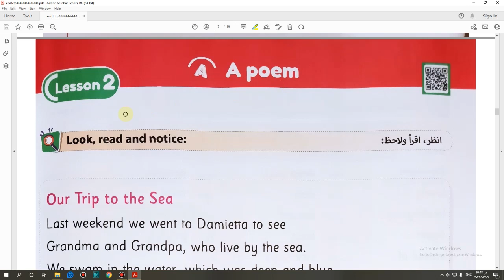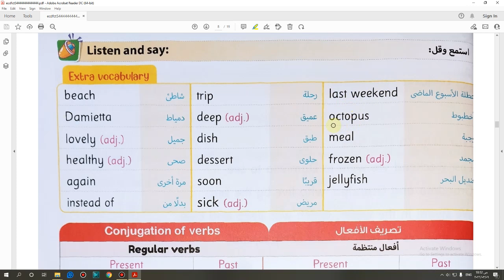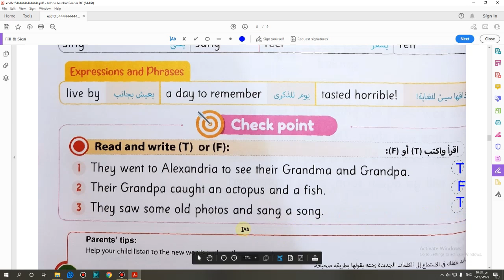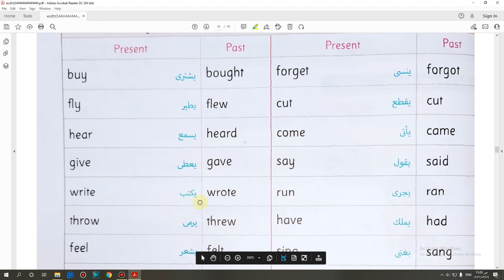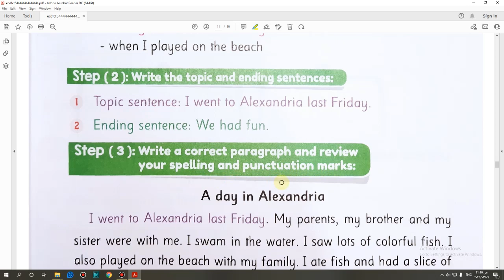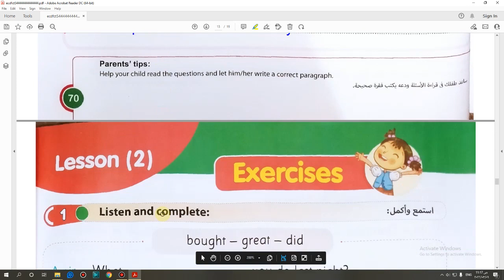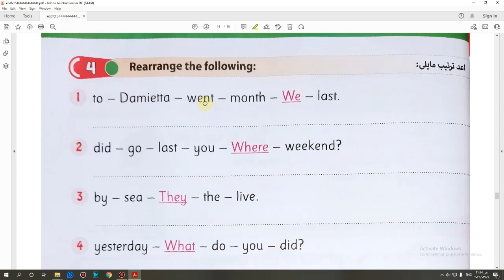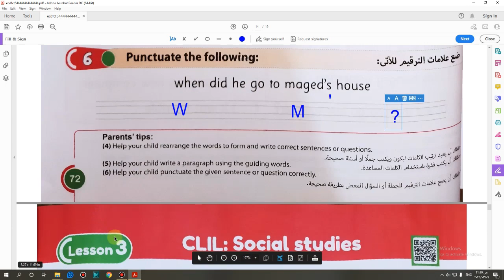حل كتاب Gem الصف الرابع الابتدائى تيرم ثاني الوحده الثامنه الدرس التانى صفحة (65-72)